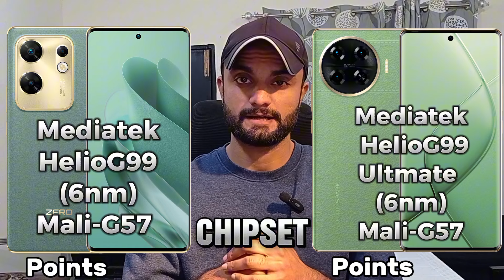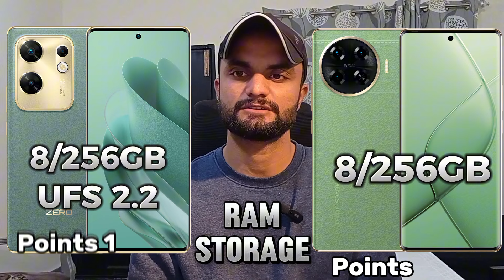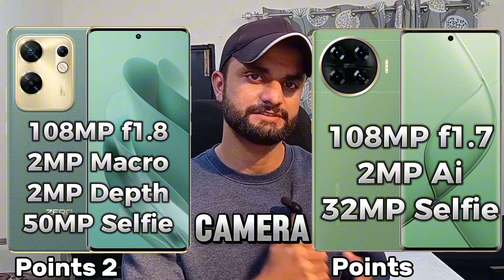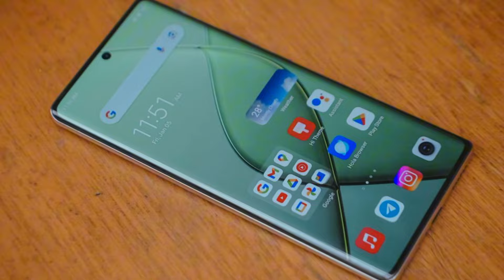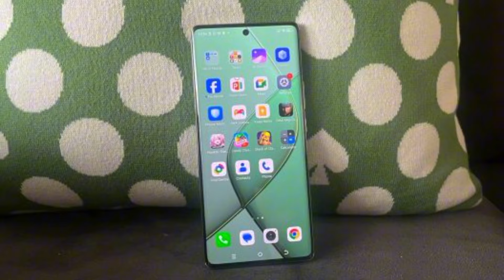Tecno Spark 20 Pro Plus Vs Infinix Zero 30 4G | Comparison!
Hi, So today we comeup with two best and latest smartphones from two most merging smartphones in pakistan tecno vs infinix both brands are coming from the same family thats why smartphones share same specs in specs sheet so we will see who actually gonna win this war.